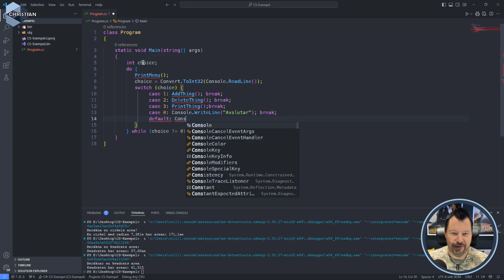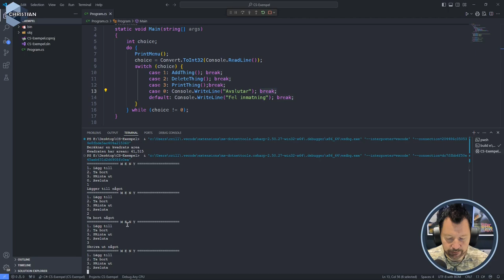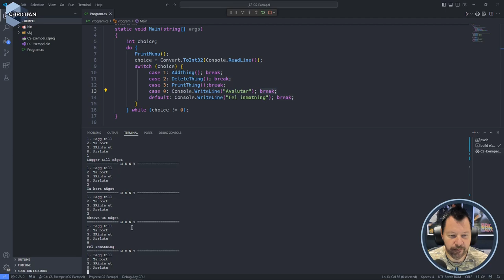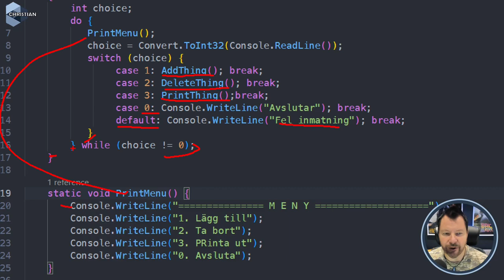GPO 2024 3.3 Program med menyalternativ